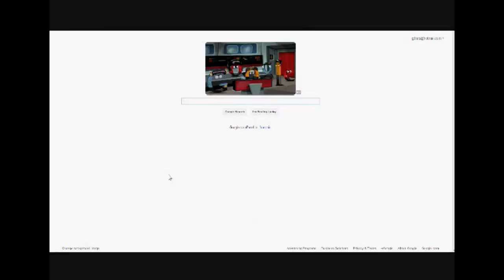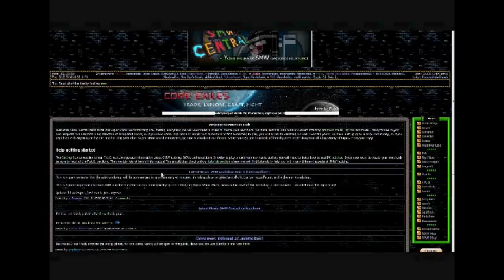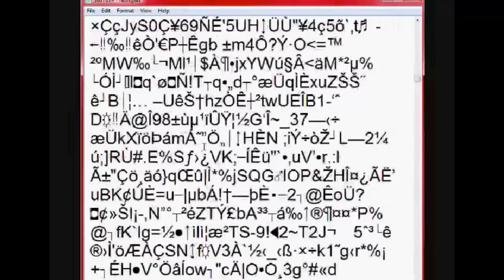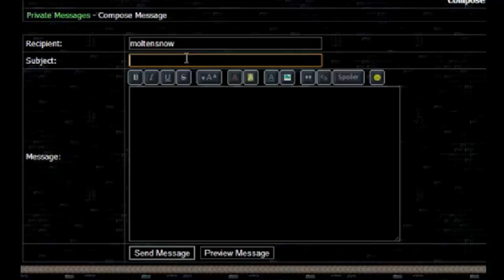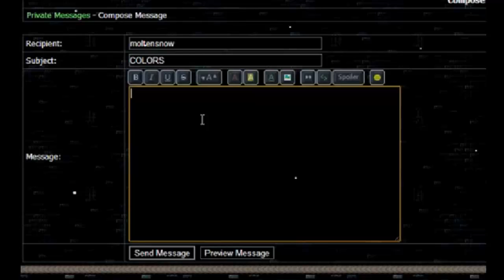Some of my 2012 Videos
Just a heads up about my 2012 videos that it features quite a bit of content not related to SMW hacking as I only did my first ever SMW hack let's play in May that year.
This video includes:
- 0:00 "The 666 Clue"
- 0:59 "The Wave Bridge"
- 1:55 "How not to use Grant"
- 2:25 "Pencil of Doom"
- 3:00 "Yogui's Overworld"
- 4:56 "No Patience Ever"
- 6:03 "The Abandoned Mines Run"
- 6:35 "Reading Jibberish 1"
- 7:35 "The Dark Spirit"
- 8:34 "It's Pimpin'"
- 9:23 "The Slenderman Sighting"